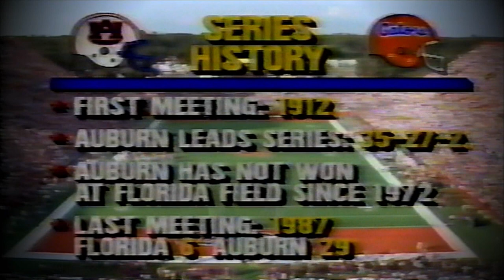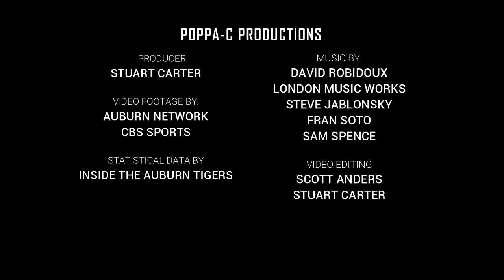Auburn Flashback 1988 Florida Game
Many Auburn fans view the 2006 Auburn-LSU game as one of the most physical games in school history. Before that classic, the 1988 Auburn-Florida game was brutal and physical, dominated by both defenses. Both teams combined for 323-yards with Auburn out-gaining the Gators, 207 to 116-yards. The game's difference was Auburn’s ability to run the football enough to generate four scoring drives. Florida, on the other hand, was held to just 13-yards rushing.

  Florida’s Emmitt Smith was out with an injury, but the manner in which Auburn’s defensive front controlled the game would not have made much of a difference. Don’t forget that the Auburn defense shut Emmitt Smith down in 1987 and 1989. If the Gators had any chance to score on the 1988 Auburn defense, it would have to come from their passing game. Florida completed only 11 of 31 passes for 103-yards and was intercepted three times. The Auburn defense was too much for the Florida offense to sustain any level of consistency.

  This Auburn Flashback highlights Auburn’s first win in Gainesville, Florida, since 1972, and it was an essential victory in Auburn capturing the Southeastern Conference championship. Stacy Danley and James Joseph combined for 206 of Auburn’s 207-yards that afternoon. Danley rushed for 131-yards on 29 carries and scored the game’s only touchdown, which sealed the victory. He was later named All-SEC at the end of the 1988 season. The Florida game displayed just how good the Auburn defense was that season, ranked as the best defense in the country.

  This video feature is a non-profit production, and I hold no copyrights to the content within. It is part of a historical series, highlighting Auburn football.